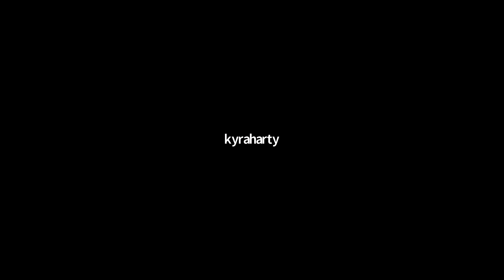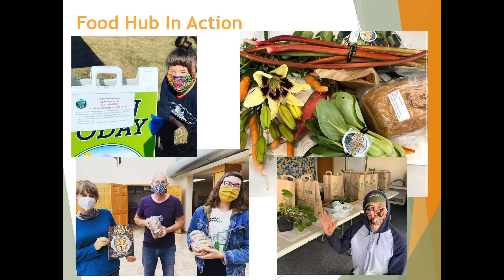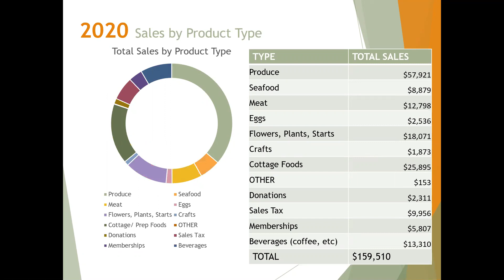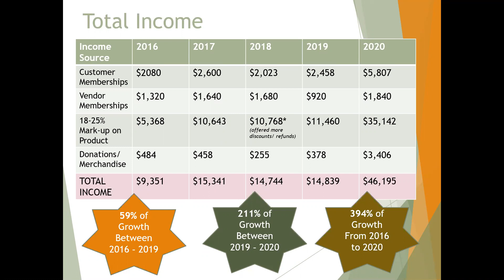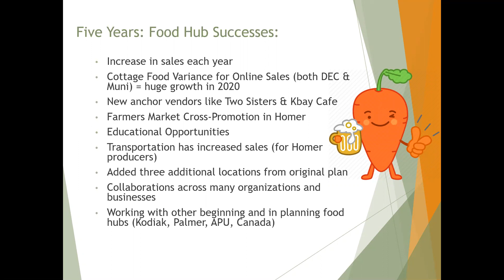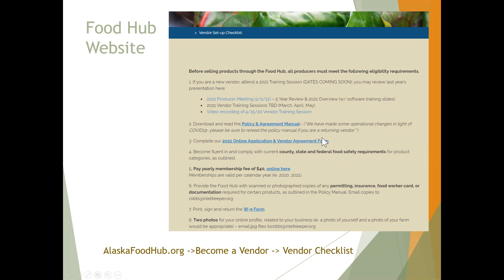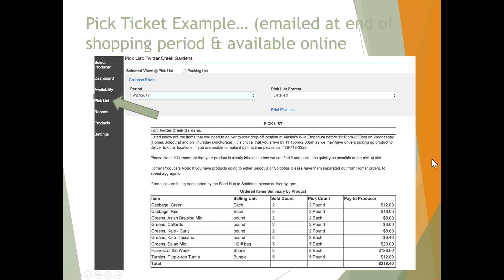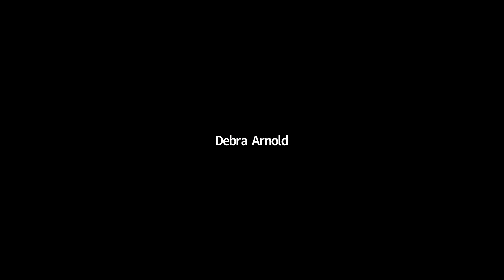2021 Alaska Food Hub Vendor Training & 5 Year Review (5/20/21)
Join us for an overview on how the Alaska Food Hub has operated for the past five seasons & learn how you can sell your local products on our online farmers market.

First half-hour contains the overview, last half-hour is geared toward training and onboarding new vendors.